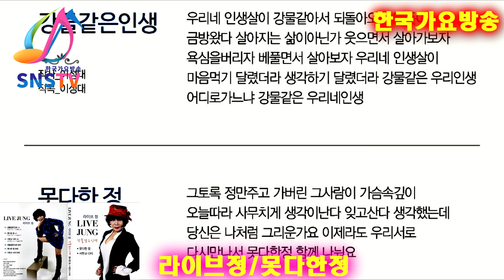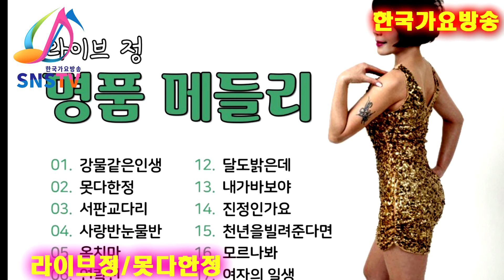가수라이브정-못다한정(타이틀곡)=한국가요방송국.010-7165-5099